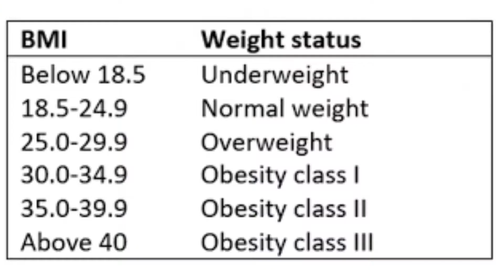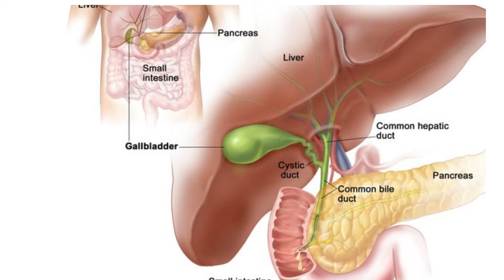Saxenda weight loss video | Saxenda weight loss stories| Saxenda weight loss injection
Dr.Asif khan a qualified Pharmacist  is providing medical informations to you in a very simple way so  to watch other vedios lectures of him click on the below links :

Vitamin D Sources , deficiency symptoms , Dosage ,Hypervitaminosis D etc